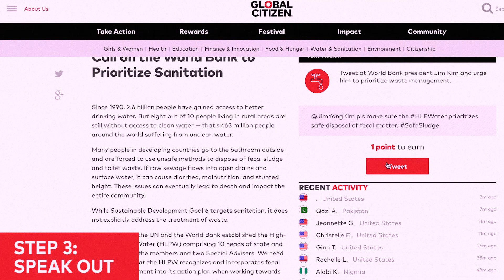Global Citizen is Coming to India, November 19th!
Global Citizen India and the Global Citizen India 2016 event is taking place in Mumbai on November 19, 2016.   Headlined by Coldplay, Jay Z, Demi Lovato and more.